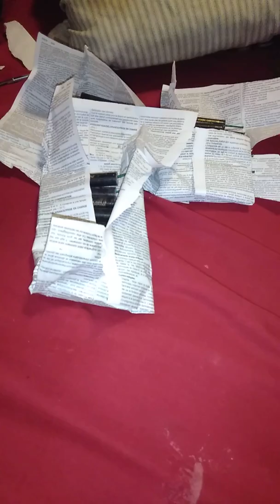Purple Magus unboxing part7 of big order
Fireworks unboxing from purplemagus